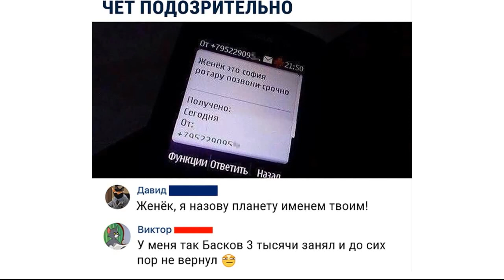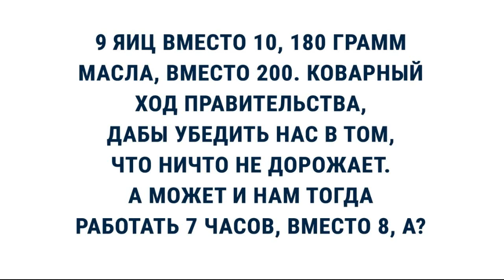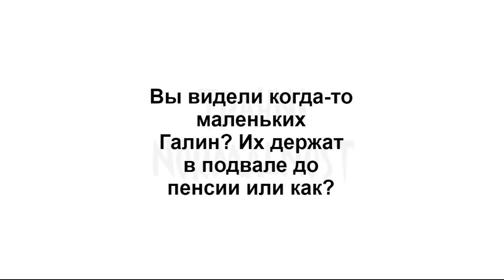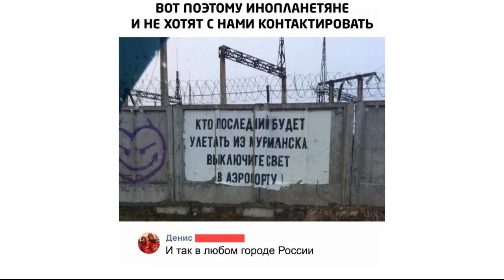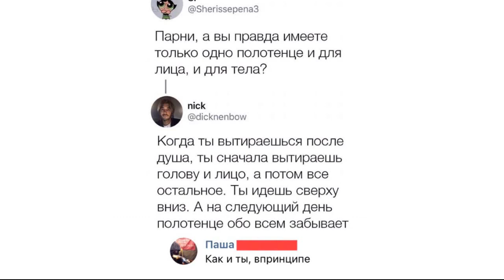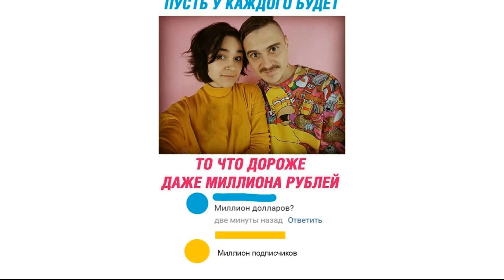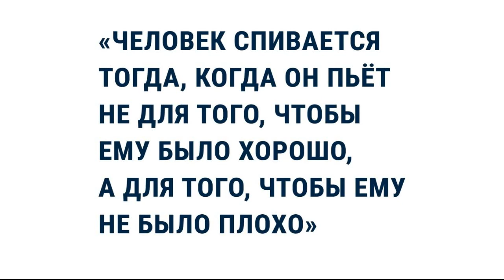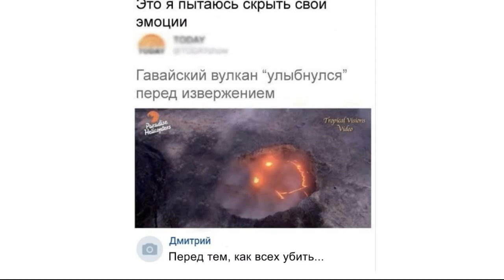Лютые приколы. Сало единорога